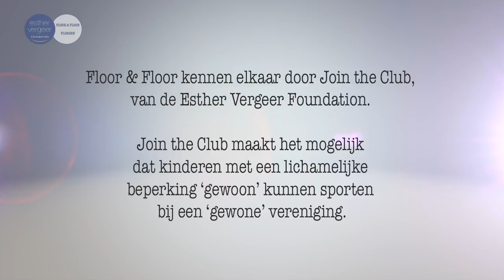Vlog: Floor & Floor (aflevering 2)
Floor en Floor hebben elkaar leren kennen tijdens Join the Club van de Esther Vergeer Foundation. Elke maand nemen zij jullie mee op hun avonturen.

Over Esther Vergeer Foundation
Sinds 2004 is de Esther Vergeer Foundation actief om kinderen en jongeren met een beperking kennis te laten maken met sport en met de positieve effecten hiervan. Dit doen we door het inspireren, motiveren en activeren van de kinderen en jongeren om te gaan sporten. De nadruk van onze activiteiten ligt op de leuke kant van sport in de plaats van dat de nadruk ligt op de handicap.

Over Join the Club
Join the Club zorgt er voor dat kinderen met een lichamelijke beperking op de juiste plek bij een sportvereniging terecht komen en dat de vereniging er klaar voor is om lichamelijk gehandicapte kinderen op een plezierige, veilige manier een plaatsje bij de vereniging te geven. De Esther Vergeer Foundation neemt letterlijk en figuurlijk alle drempels weg en biedt zowel de kinderen/ouders als de vereniging de helpende hand. De foundation regelt alle randvoorwaarden en zorgt bijvoorbeeld ook voor een goede sportrolstoel.